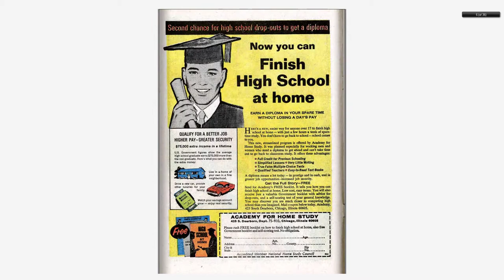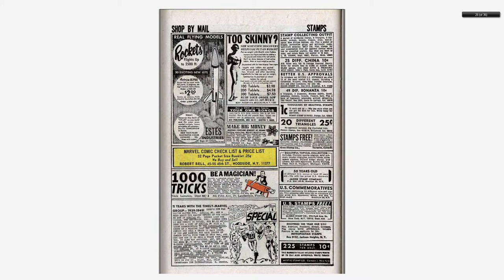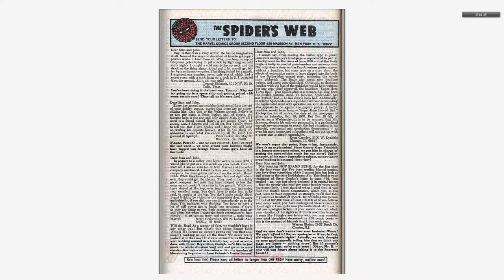196805 Amazing Spider Man v1 060